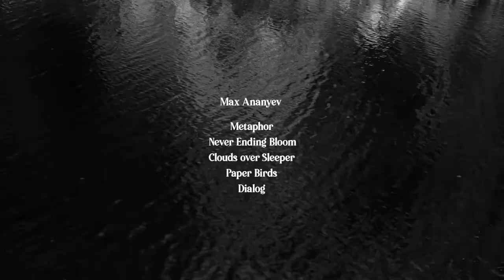Max Ananyev - "It was Summer"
A short music film.